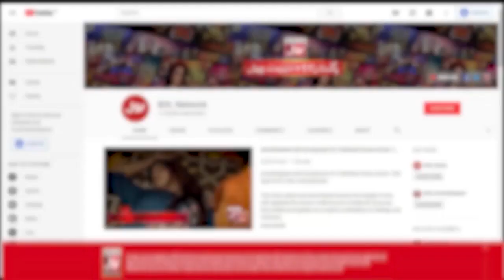Eraj Obaid Vs Shahtaj Khan | Game Show Aisay Chalay Ga | Danish Taimoor Show | Ramazan League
Eraj Obaid Vs Shahtaj Khan | Game Show Aisay Chalay Ga | Danish Taimoor Show | Ramazan League  | BOL Entertainment